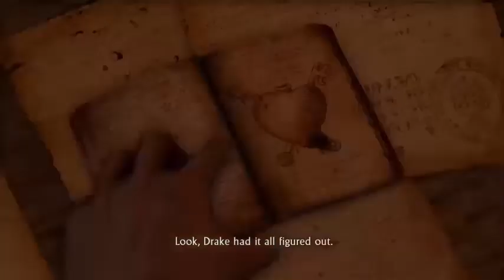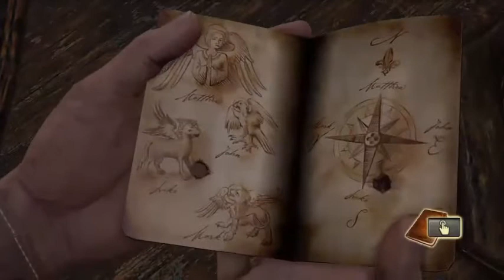Uncharted Part 12